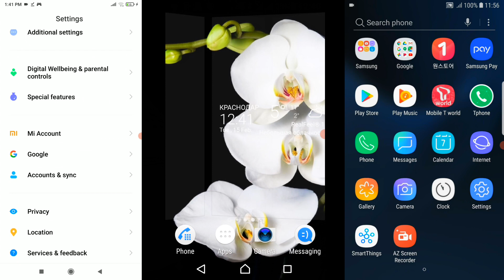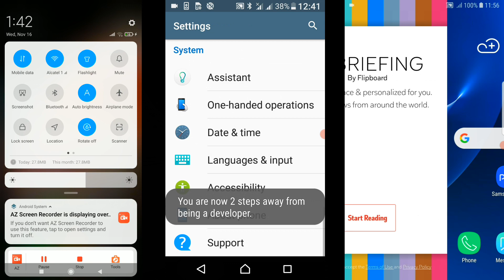Flying phones Xiaomi & Sony & Samsung Galaxy screen recordings calls